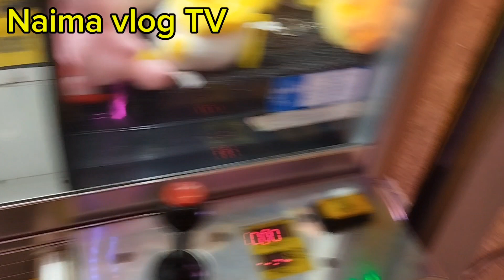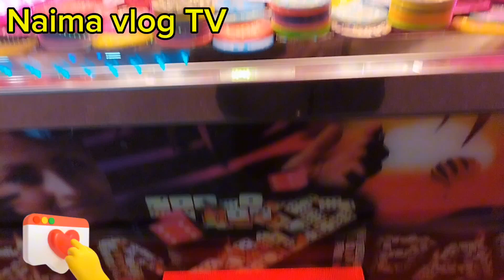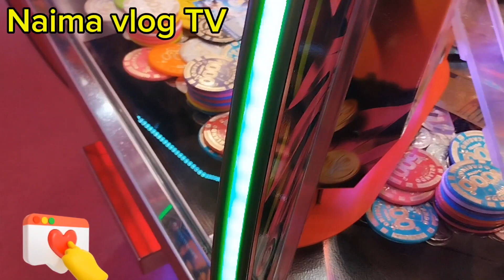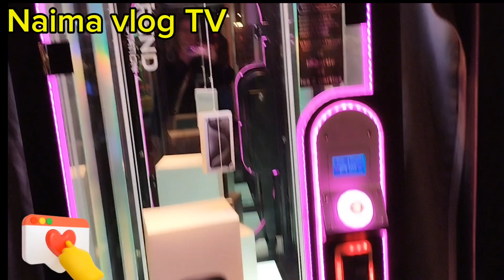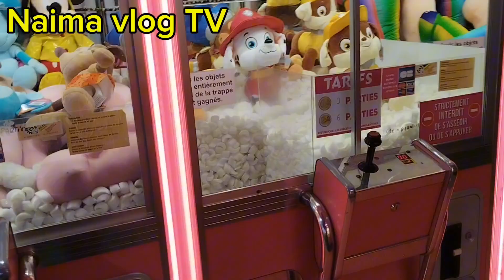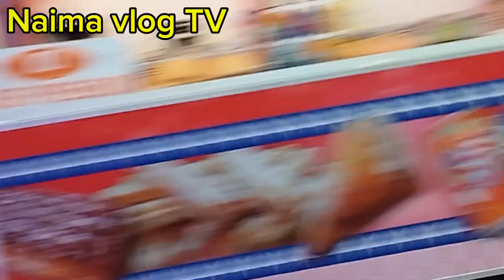la fête foraine de ma région naima vlog TV fête foraine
une sortie à la fête foraine superbe soirée en compagnie de ma fille#naima vlog TV #